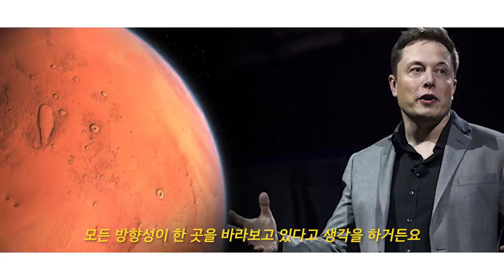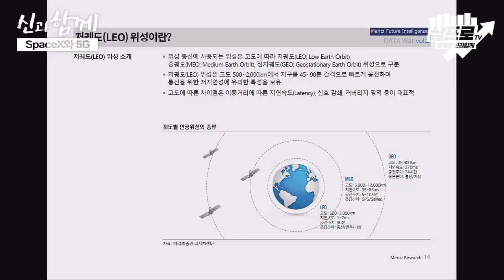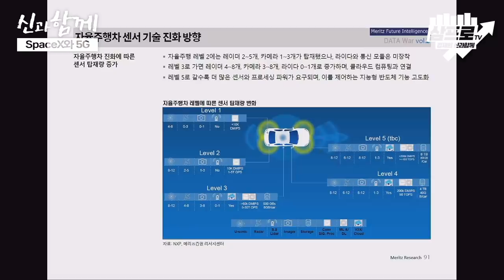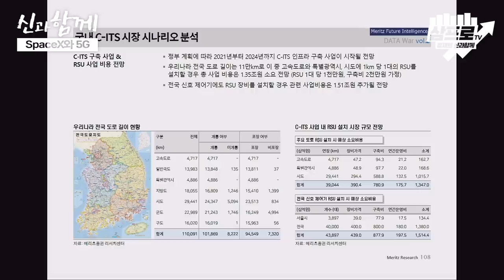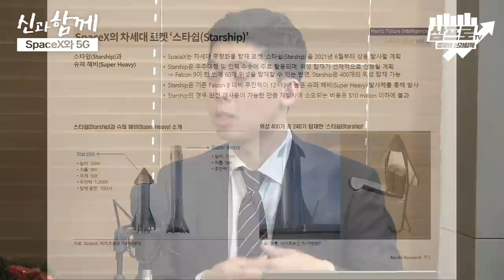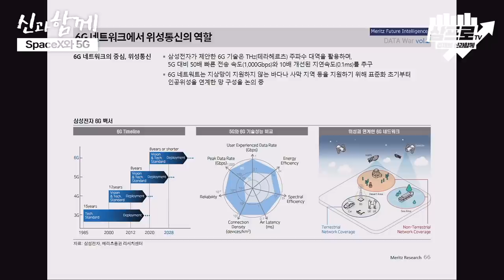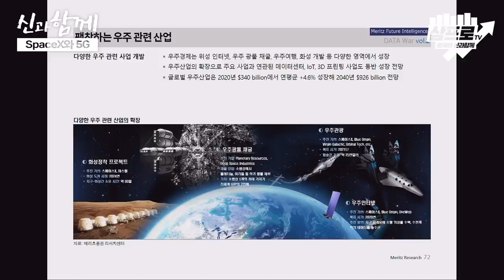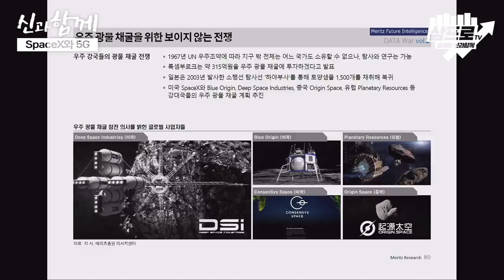SpaceX와 5G, 인류의 마지막 도전 우주개발 f.메리츠 정지수 연구위원 [신과함께 #155]